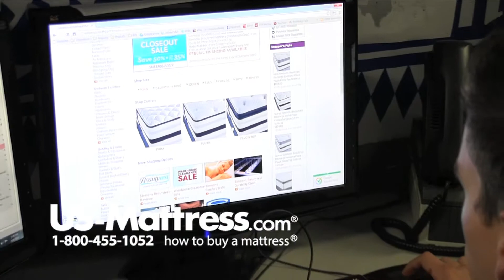TV Commercial with Derek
Sales Representative Derek recommends US-Mattress for your next mattress purchase based on company experience and low prices.